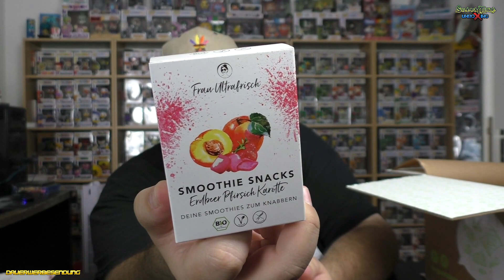DEGUSTA Box - Juli 2019 - Hallo Sommer! - Silent Mike Unboxing #413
*1: Degusta im ersten Monat güstig?

*1 - Ihr sucht Figuren und Nerdstuff? Dann nutzt gerne meinen Reflink und erhaltet bei Eurer ersten Bestellung 10% mit dem Code: mike18

Hier könnt Ihr mich supporten...

Music ⓒ - Twin Musicom
Music ⓒ - Audionautix